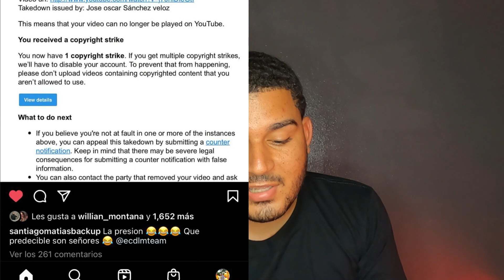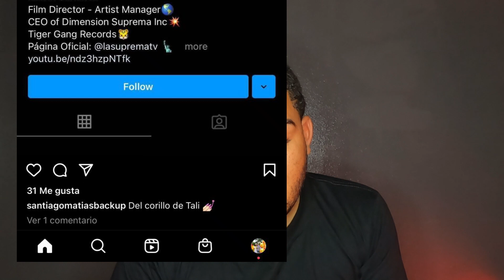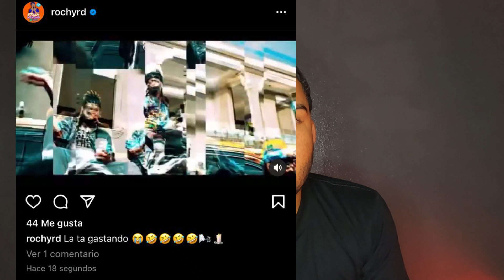Tumban tema de Ozuna Y Onguito Rochy se burla/Yomel quiere volver con La Perversa ella no quiere.